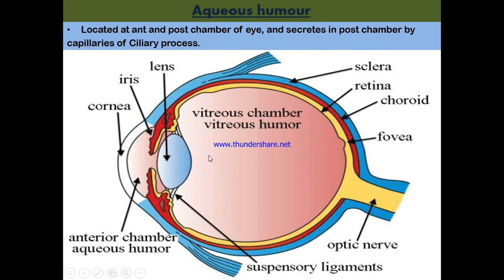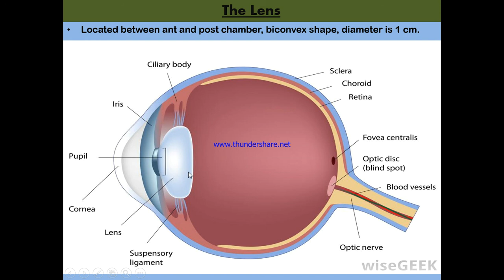2-S2 Anatomy A sec lecture 3 Dr Bilal